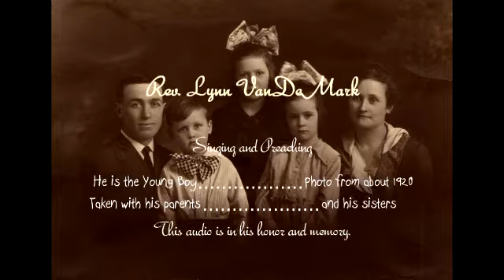Rev. Lynn VanDeMark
Rev. Lynn VanDeMark sings and preaches.